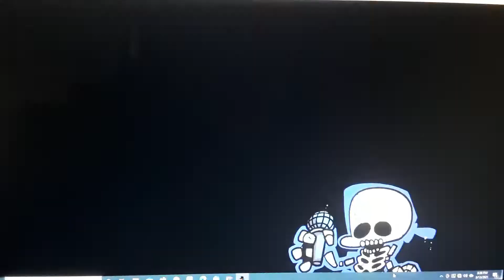Whitty needs Water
Me messing around with bugged out Whitty